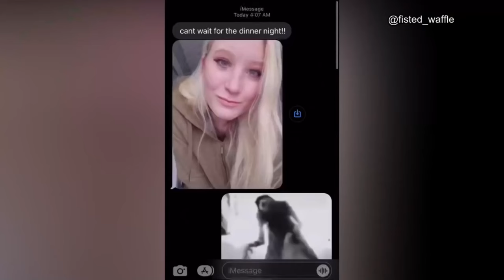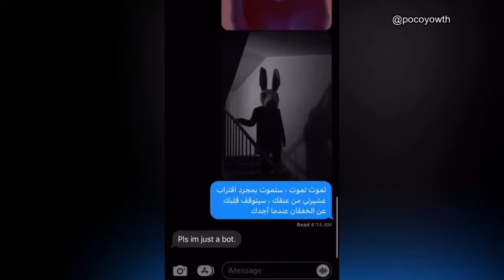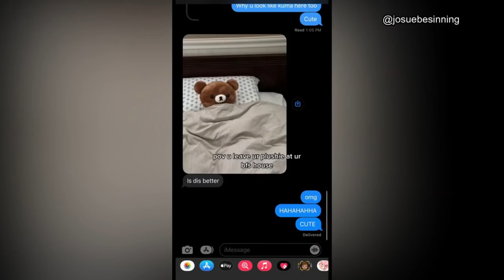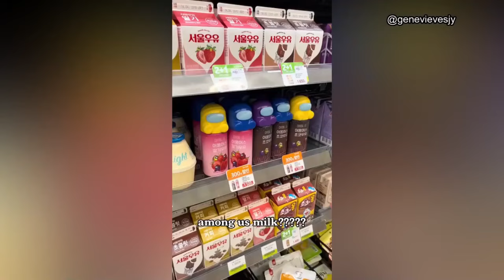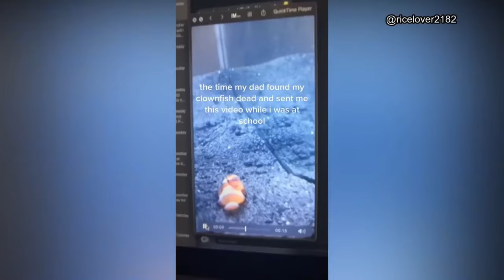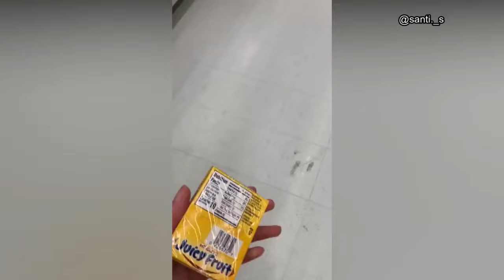TikToks but if you Laugh (Where Your Mom At?)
Happy Mother's Day, I Guess

Timestamps:
Intro (0:00)
The Video (0:02 - 12:06)
Outro (12:08)

Music Outro: Dark Side (Slowed + Reverb)